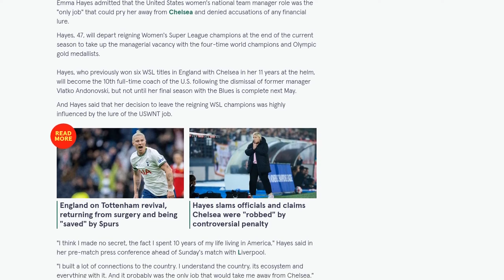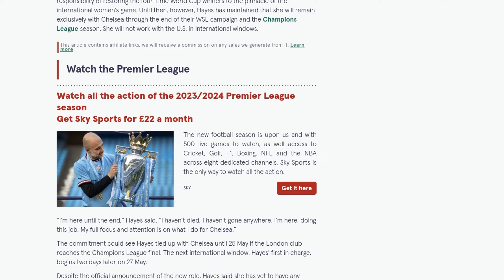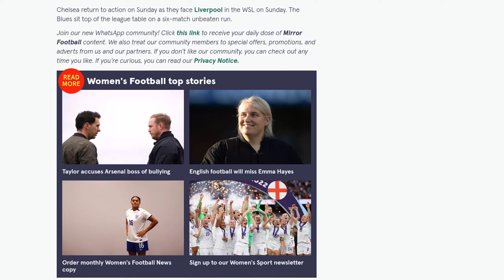Emma Hayes makes USA admission as she explains decision to leave Chelsea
Emma Hayes, the current manager of Chelsea Women's team, has admitted that the role of managing the United States women's national team was the "only job" that could have tempted her away from Chelsea. Hayes, who has won six Women's Super League titles with Chelsea, will take over as the new manager of the USWNT after the current season ends in May. She denied accusations that financial incentives influenced her decision, stating that money has never been a motivator for her. Hayes will become the highest-paid women's football manager in the world with a contract worth $2 million per season. She previously worked in the United States, managing teams such as the Chicago Red Stars and the Western New York Flash. Hayes will remain exclusively with Chelsea until the end of the season, including the Champions League campaign, before joining the USWNT. She emphasized that her full focus and attention is on her current job with Chelsea.